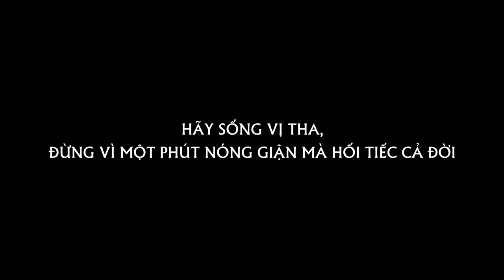Đêm Tân Hôn Không Như Ý | Vụ Án Kỳ Lạ - LẠ Án TV